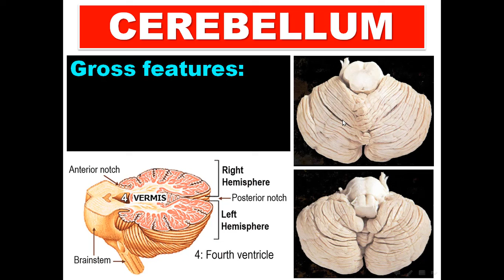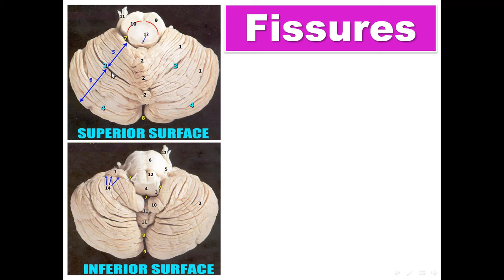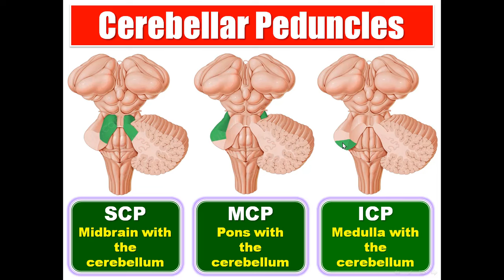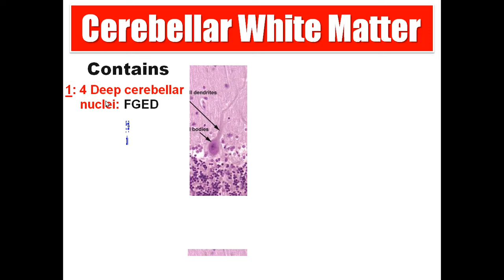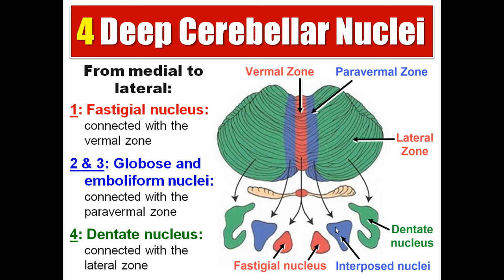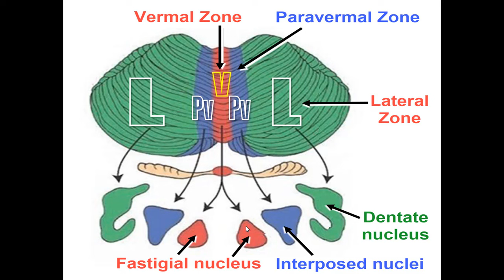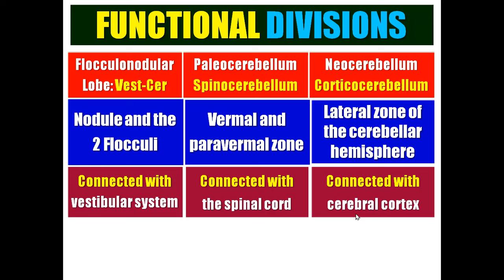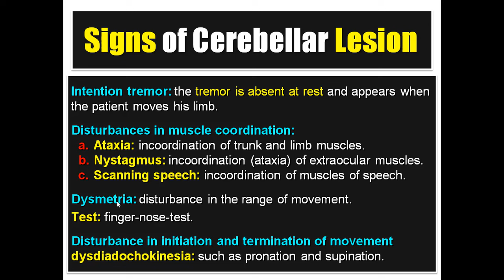The Cerebellum, Dr Adel Bondok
Dr Adel Bondok Neuroanatomy Teaching Videos.
It describes the gross features of the cerebellum, the histological structure, the divisions, functions and signs of cerebellar lesion.